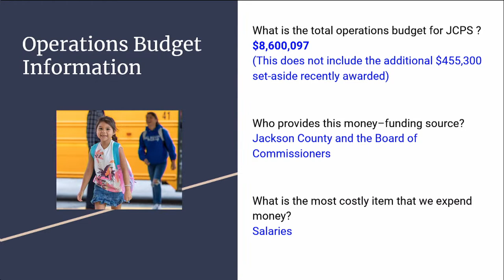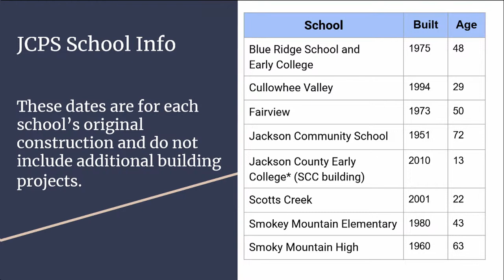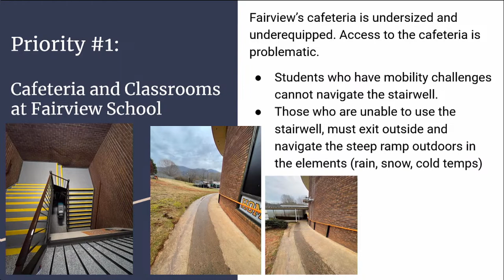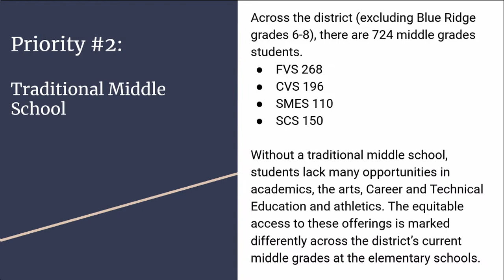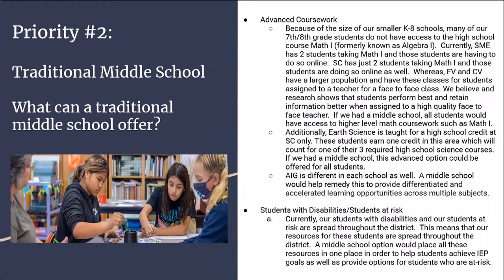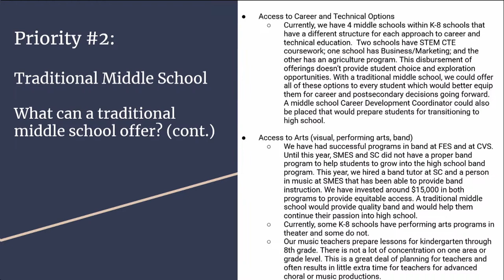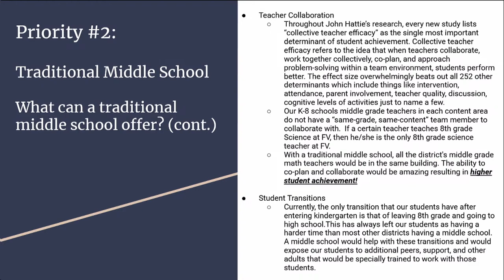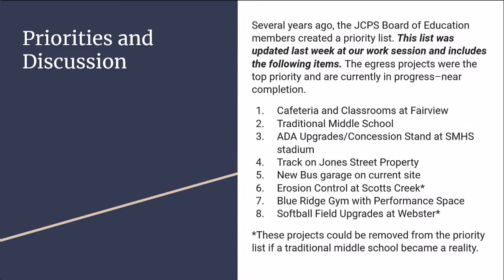1/31/2023 - Comissioners/School Board Joint Meeting